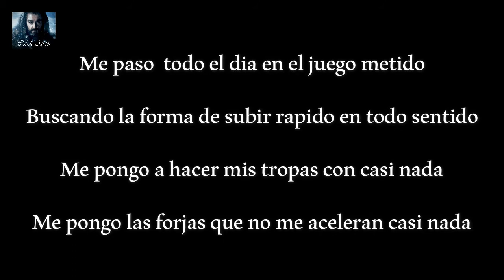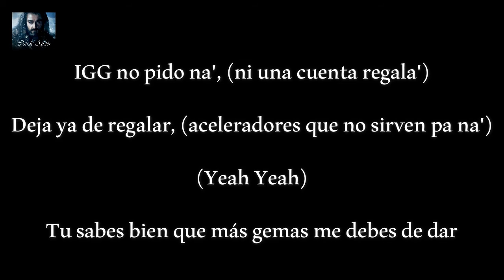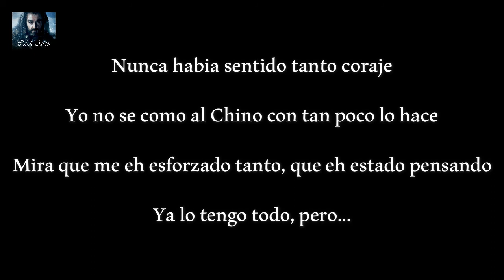LORDS MOBILE ESPAÑOL - PARODIAS - ¿Y las t4 pa' cuando?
Requiere Android
4,5 y versiones superiores.

Donaciones!

Comunidad Lords Mobile en Español